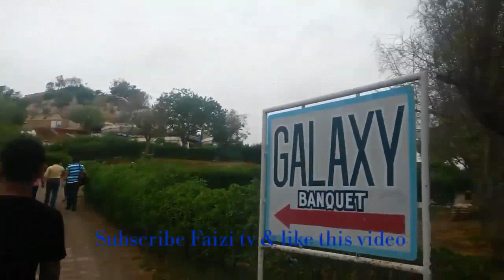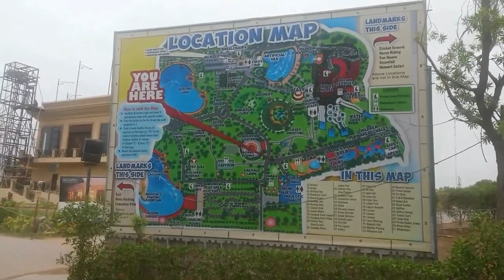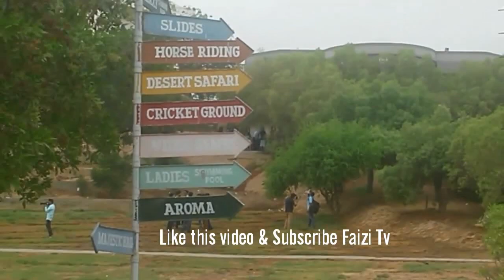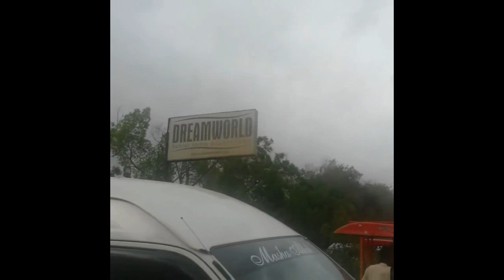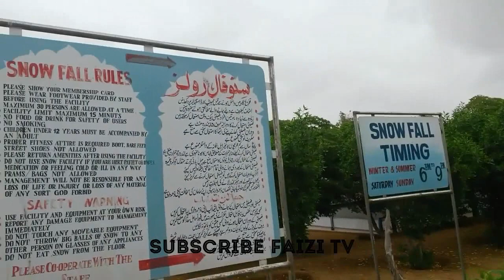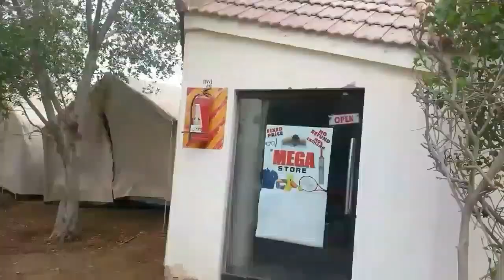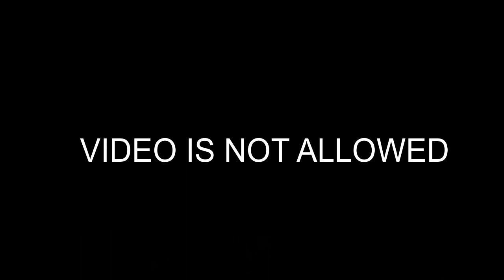Dreamworld Resort Karachi 2019 | KARACHI DREAM WORLD FARM HOUSE - Faizi Tv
Dreamworld Resort, Hotel & Golf Course is a magnificent escape to one-of-a-kind getaway in Pakistan. Dreamworld is a family resort in Karachi that provides attractions for all ages and offer guests with amenities of their choice including loads of family entertainment, artificial beach access, water recreation, dining, golf and a lot more.

Address: Gulshan-e-Maymar, Super Highway, Adjacent، Block R Taiser Town, Karachi, Karachi City, Sindh